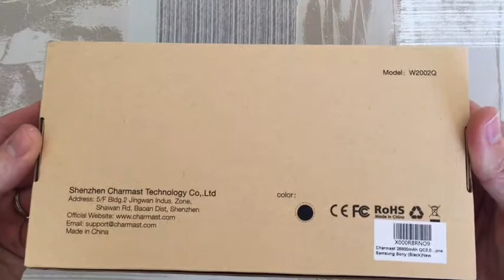Powerbank de 26800mAh QC 3.0 Qualcomm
Una batería externa genial. Es algo grande pero sus 26800mah justifica su tamaño.
Tiene un diseño muy cuidado y suave al tacto, en el lateral tiene un botón para comprobar el nivel de carga con cuatro leds blancos.
Algo que me ha sorprendido de esta bateria es que tiene tres puertos de entrada.
Un microUSB, otro tipo apple y otro tipo C, este ultimo sirve también de salida, siendo capas de dar 5v 3A.
Ademas tienes tres salidas de USB dos de ellas a 5v 2.4A, y una tercera salida con voltajes y corrientes variables, por ejemplo:
5-6v a 3A, 6-9v a 2A y por ultimo y mas sorprendente de 9v a 12v a 1.5A, el cual puedo cargar cualquier dispositivo de 12v que permita el protocolo QC 3.0

8WBNFQ2Y